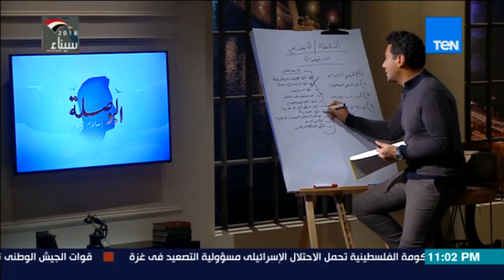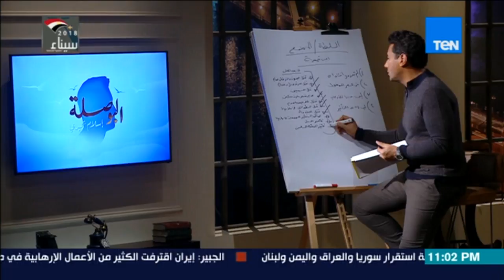البوصلة - حلقة 18 فبراير 2018 - الجزء الأول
فكرة و إعداد و تقديم : إسلام البحيري

يذاع على قناة Ten TV من الأحد الى الأربعاء الساعة ال11 م